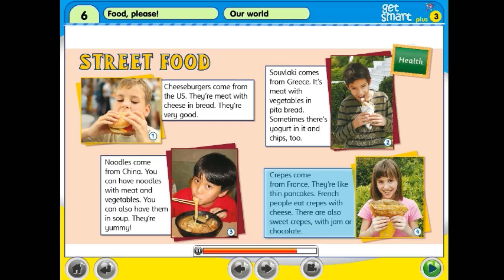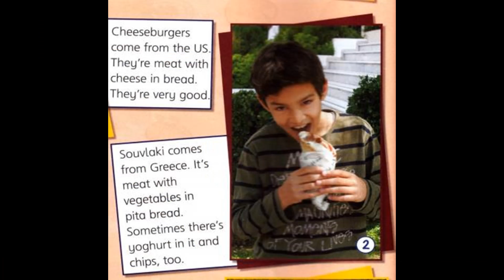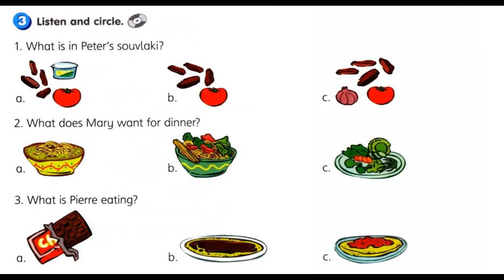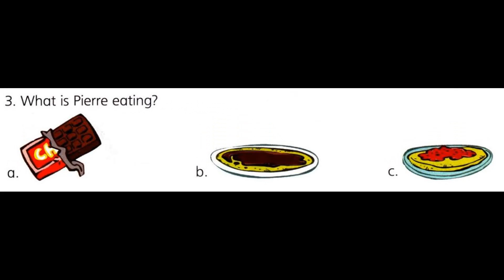GET SMART PLUS 3 MODULE 6 PAGE 58 & 59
MODULE 6
FOOD, PLEASE
PAGE 58 & 59
(STREET FOOD)